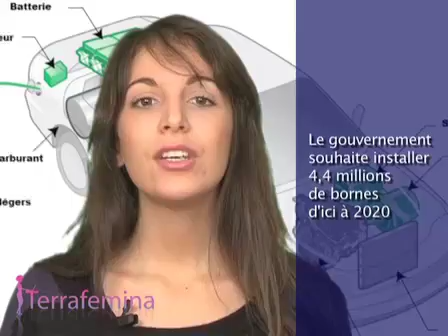Vive les voitures électriques ! par Terrafemina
Avec le projet Autolib' mis en place dès l'année prochaine à Paris, les constructeurs automobiles partis dans la course au véhicule le plus innovant, l'offensive des voitures électriques ne fait plus de doute. Terrafemina revient sur le fonctionnement de ces voitures du futur.